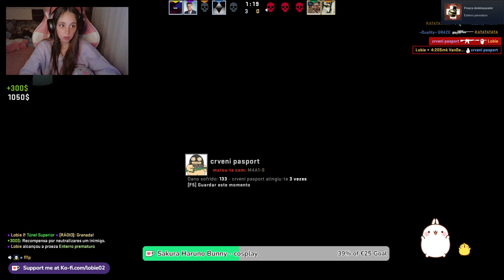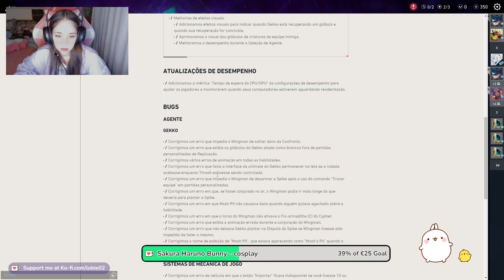[PT- PT] 🐰🥕Hey Bunnies 🥕 Jogar e Conversa - !bunny !host !sub !kofi !discord !comandos !w